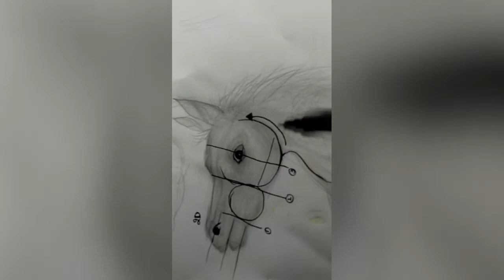Day # 22 | Hours drawing|How to draw horse complete tutorial|Artist world Bint e Ali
Horse Drawing tutorial. In this class I shared complete tutorial of step by step instructions .
Artist world Bint e Ali.
For more creative ideas.
How to draw horse ?
Horse drawing tutorial.
Step by step instructions for horse drawing.
Drawing of hours face.
Complete face Drawing of horse.

Day#17 how to draw face?

D

Room makeover wall decor Best out of waste shoper flowers Ice cream sticks basket with paper flowers.
Doll castle